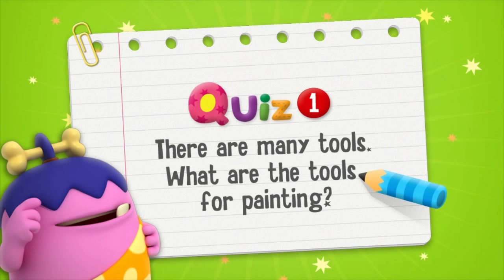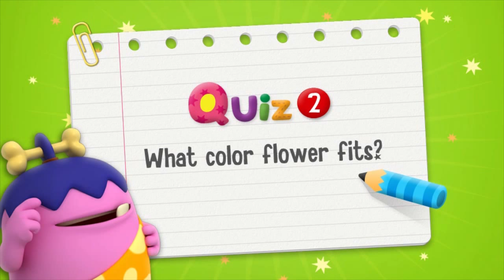Flower Garden | DinoTales Story Book and Song | Kindergarten Preschool Video [Play Curio TV]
플레이큐리오TV, 지금 구독하시고 언제든 감상하세요!

[Flower Garden]
Pachy is decorating a flower garden.
Colorful flowers bloom in the garden.
It is because Pachy loves planting flowers.
Oh, no!
Tro was riding a skateboard and fell down.
The flower garden is now a mess.
Oh, no!
Anki was reading a book while walking and fell down.
Let's make a fence around the flower garden!
The fence is painted beautifully,
flowers are blooming prettily,
and the sign looks wonderful!
Wow! A beautiful flower garden is already made.

3D Animated childrens song and story
Children's Story Book Read Along
Presented By Bigstar Global - Kid's Books on Video